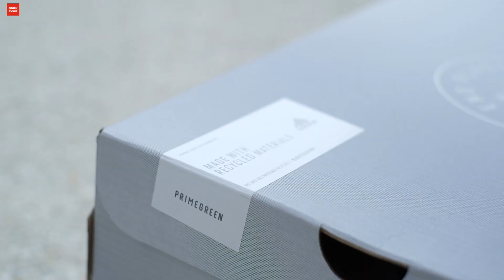พาชม รองเท้าวิ่ง adidas adizero Boston 10 รองเท้าฝึกซ้อมที่มีเทคโนโลยีจาก adizero adios PRO 2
เปิดตัวและวางจำหน่ายกันไปแล้วสำหรับรองเท้าวิ่ง adidas adizero Boston 10 โดยคู่นี้จะถูกวางมาในตำแหน่งรองเท้าใส่ซ้อมคู่กันกับ adidas adizero adios PRO 2 ซึ่งในรองเท้าวิ่งคู่นี้ก็ได้มีการเปลี่ยนแปลงปรับปรุงไปจากรุ่นที่แล้วทั้งหมด และยังได้นำเทคโนโลยีที่ใช้สำหรับวันแข่งขันเข้ามาใช้งาน เพื่อปรับให้เป็นรองเท้าที่ใส่ฝึกซ้อมได้ทุกวัน

อ่าน พรีวิว ในรูปแบบเว็บไซต์ได้ที่

adizero Boston 10 ราคา 4,800 บาท วางจำหน่ายที่ อาดิดาส แบรนด์ เซ็นเตอร์, อาดิดาส สปอร์ต เพอร์ฟอร์แมนซ์, อาดิดาส ออนไลน์ สโตร์ ร้านค้าอุปกรณ์กีฬาชั้นนำทั่วประเทศ และ อาดิดาส ออนไลน์ สโตร์

ติดตามเราในช่องทางอื่นๆ ได้ที่